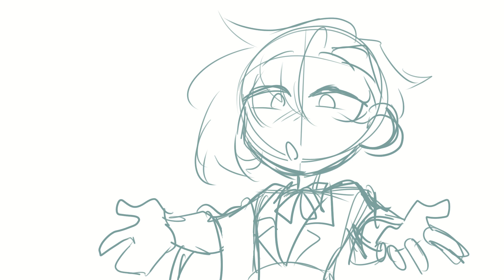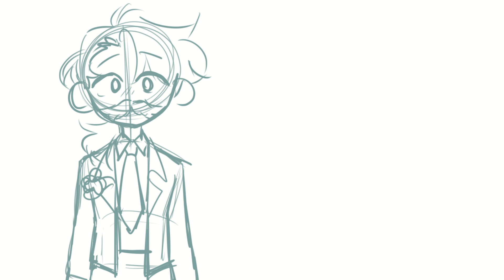Genshin Impact NPCs short animatic - Take it like a man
Listen, genshin impact's npcs slap ok
anyways, they did Elzer dirty, so I'm doing justice for my boy! I'm just obsessed with everything Dawn Winery related, don't perceive me

There's also a fun ship that sprung up in my life between Elzer and Charles the bartender so, that's what this is LMAO